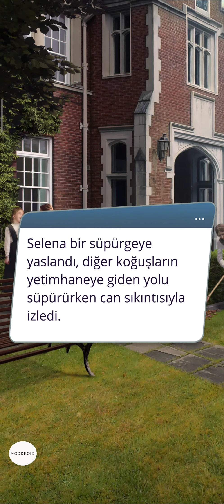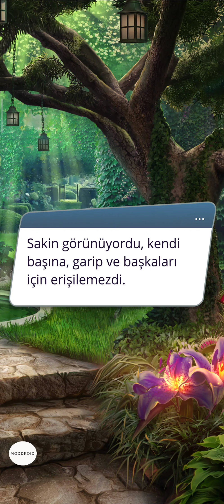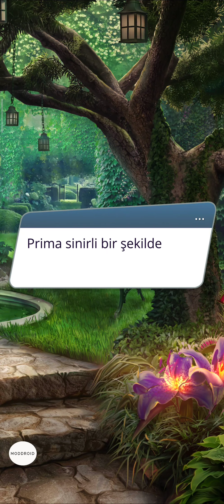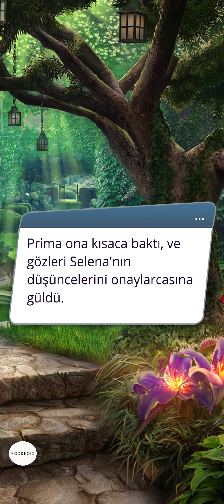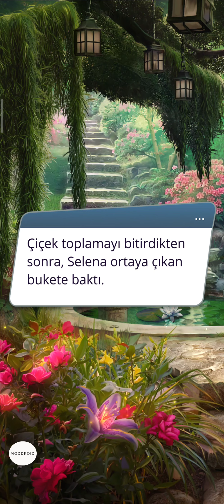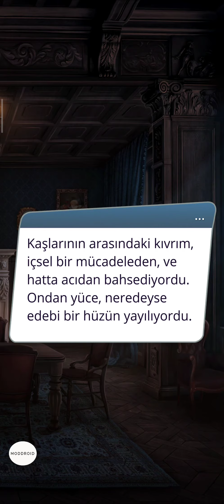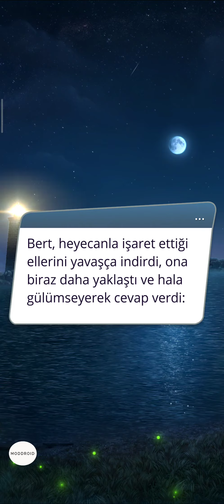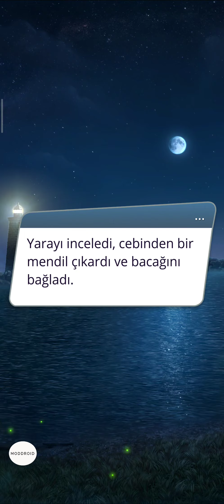Liam Rotası: Arkanum 1. Sezon 3. Bölüm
İmparator Yolu
Bölüm Özeti: Selena, geçmişten gelen başka bir hayaletle buluşacak.